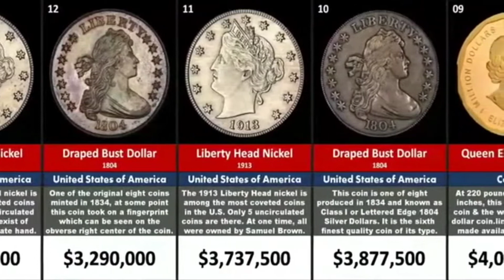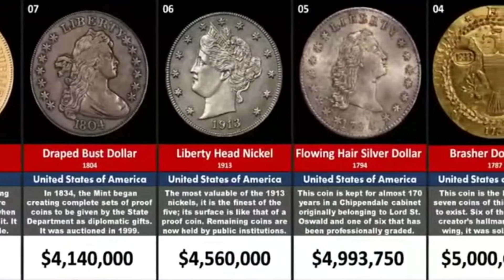جزء اول...ملايين الدولارات اسعارالعملات الاجنبيه عل مواقع البيع.